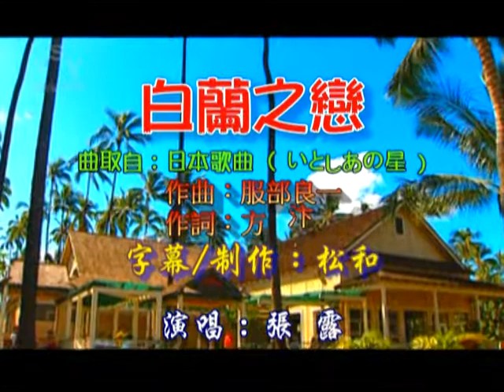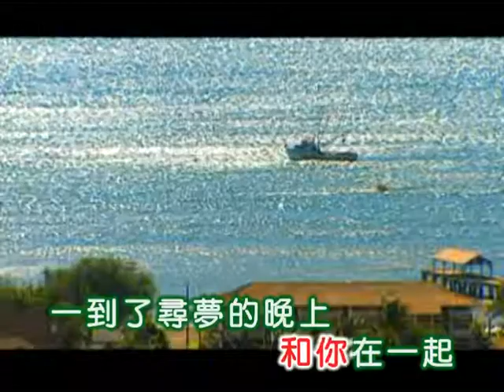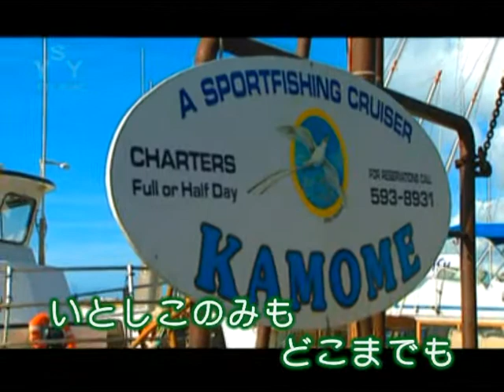張露 ~ 白蘭之戀